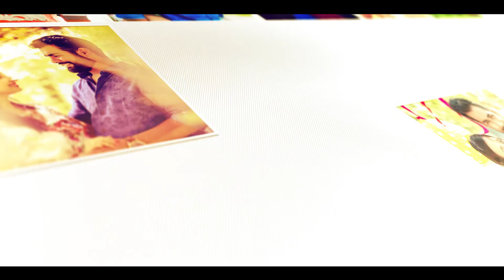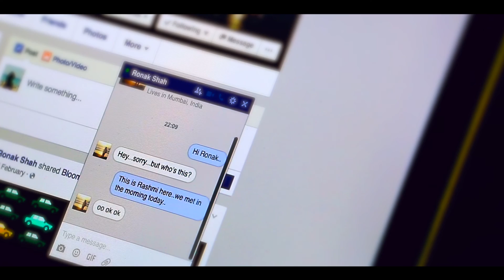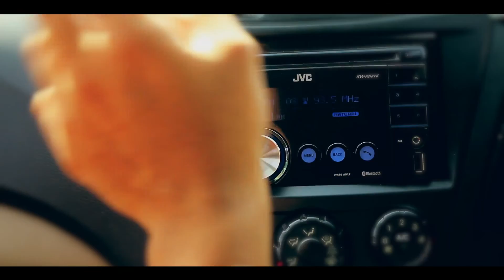Batchmates to Soulmates- Ronak & Rashmi Pre wedding movie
ITS HERE !!.. Behind every love there is a story, story which is very close to our hearts, which we memories at our old age, it was pleasure for us to capture one such love story.
 Presenting, much awaited movie of the season "Batchmates to Soulmates".